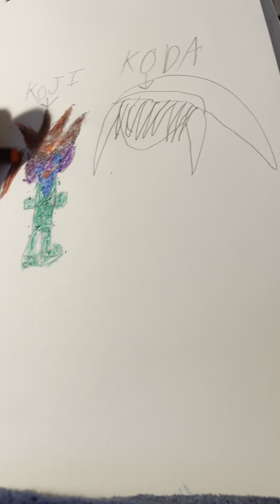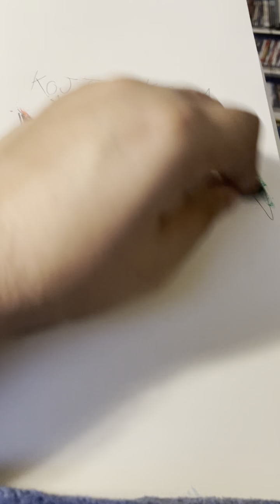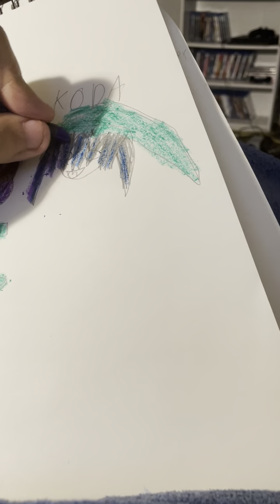My Team Sky Ocs Drawings *They are Twins Koji and Koda